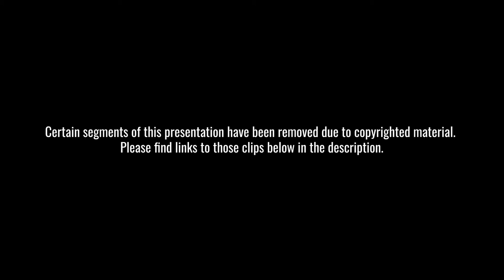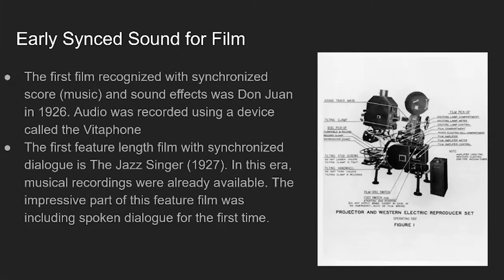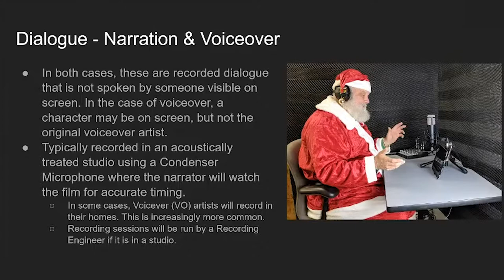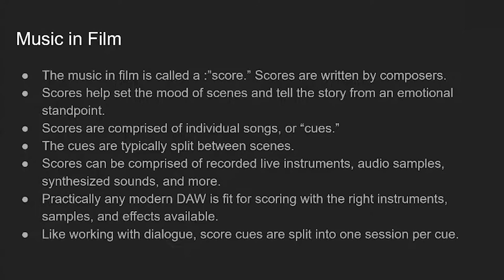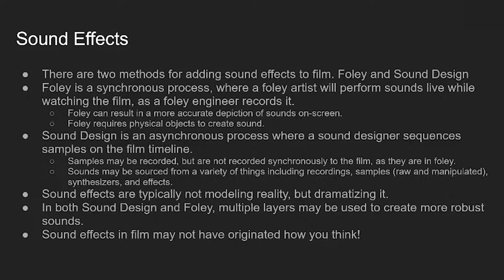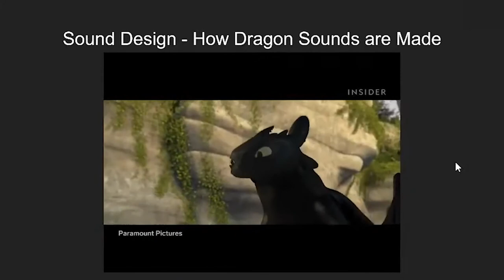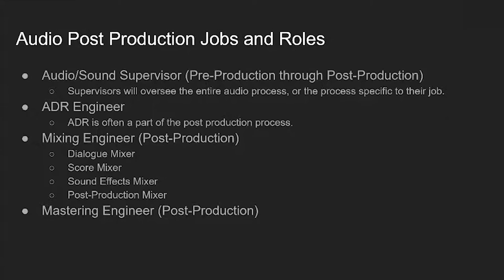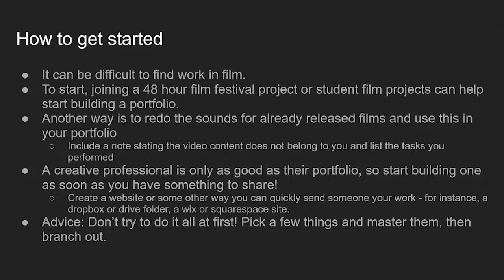Sound in Film // CMF Workshop // February 17, 2021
From the moment synchronized sound hit the scene in 1927, the art of sound in film has been an essential aspect of the industry. In this conversation with George Sideris, learn everything from the history of film sound, to what each audio technician is responsible for, to audio tips you can bring with you to your own sets, and much much more!

REMOVED CONTENT LINKS:
0:06:44 - Metropolis (1927) — In The Factory
0:10:00 - The Spoken Words That Caused A Sensation In "The Jazz Singer" (1927)
0:14:30 - The Magic of Making Sound
0:24:00 - Hans Zimmer - Inception: Time - Orchestra Version (EnterTheWorldOfHansZimmer​ B)